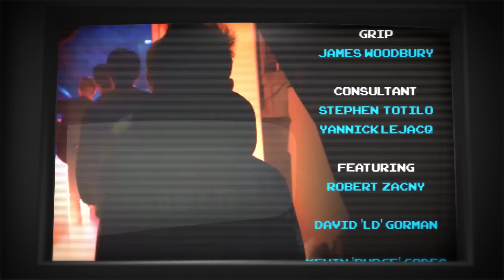Why the $6 million play that won DOTA2 TI5 was absolutely amazing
Some people say that the play that served the Evil Genius team to win  the $6 million DOTA2 TI5 championship was so incredible that they fell off their chairs. Others say that it wasn't that special. In our last episode of Kotaku Compete, three DOTA2 game experts talk about its importance and why it was an amazing moment indeed: "They really shouldn't have won that [...] It was incredibly dramatic. If you have an open goal shot in hockey, but that open goal determined who was going to be the champion, it would still be a dramatic moment even if it wasn't an special moment." Watch the breakdown and you will understand.